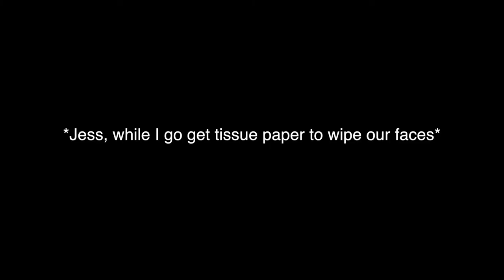Bubble Gum Challenge | Brandon Jarman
► Bubble Gum Challenge
• Snapchat • asboldasalion
• Vine • asboldasalion
Thank you guys for watching! Love ya ;)